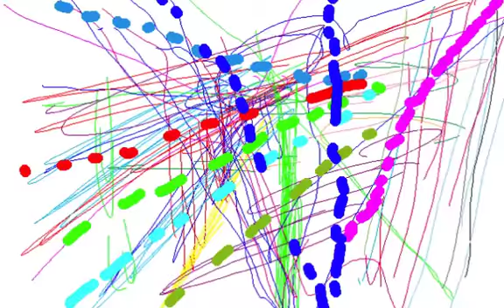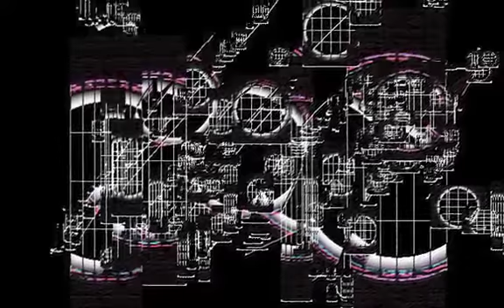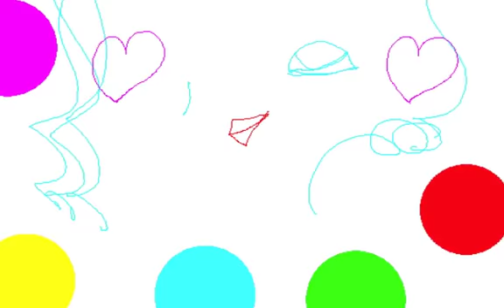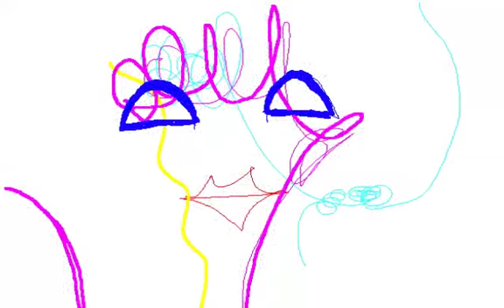HOLOGRAPHY WAVE/Graphic Design and Music and Movie By Yoshikazu Oshiro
HOLOGRAPHY WAVE DISCOURS ECRITURE

LANGUE PAROLE SIGNIFIANT SIGNIFIE

VIRTUAL FRACTAL REMIX MIX

Music/Composition/Performance/Arrange/Produce/Graphic/Design/Yoshikazu Oshiro
Painter/Graphic Designer/Musician/Poet/Photographer/Dancer/Critic/Multimedia Artist/Yoshikazu Oshiro